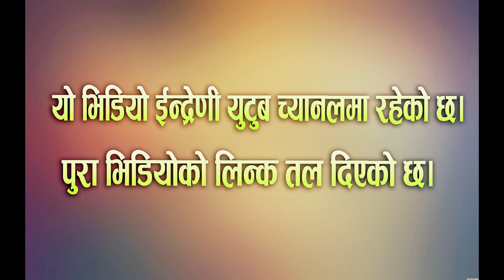Meksam Vs Chanda | Viral song| Nepali song| Live Lok DOhori song | tranding